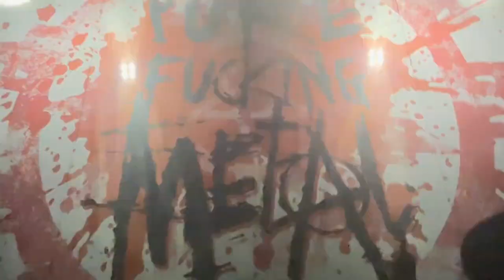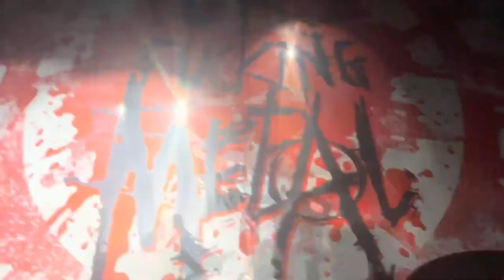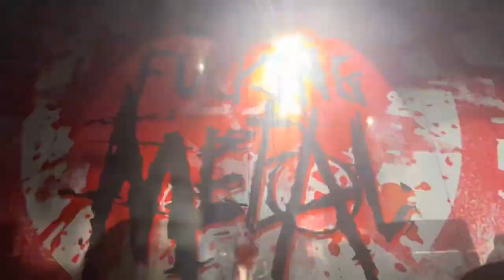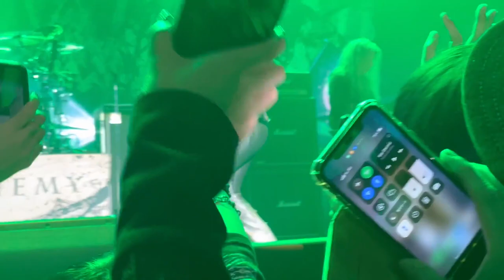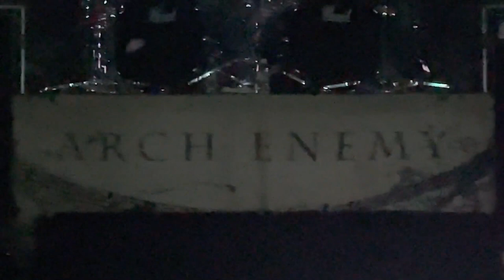Arch Enemy - Live - 2023